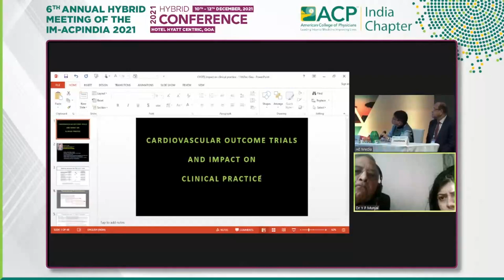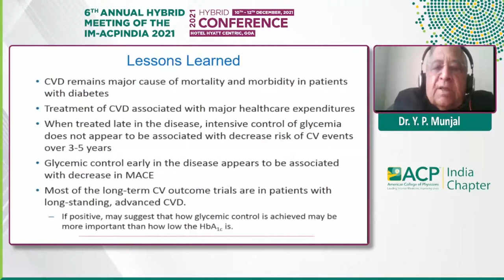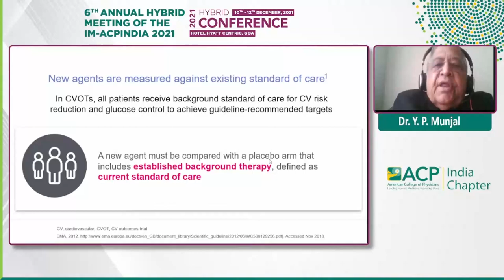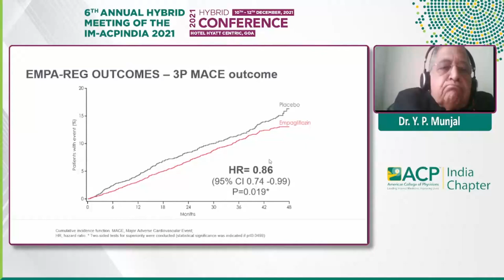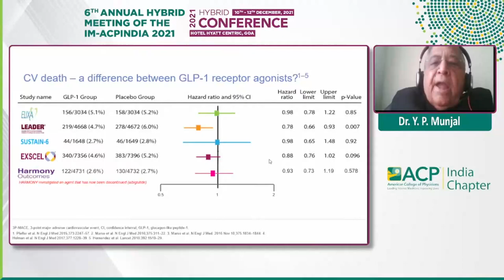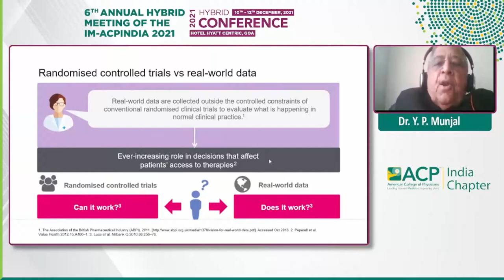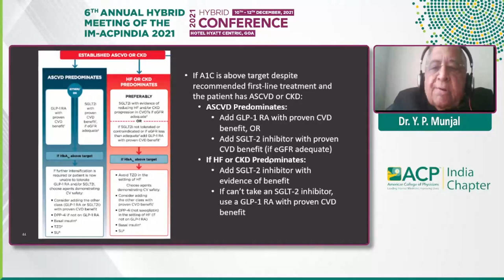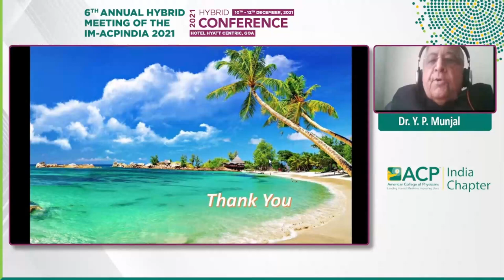Y P Munjal - Cardiovascular outcomes trials and impact on clinical practice